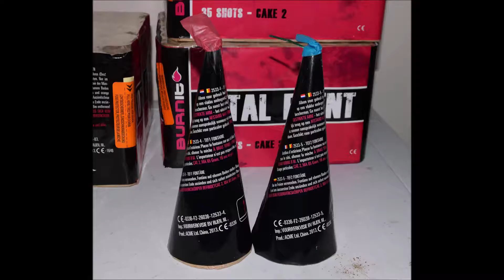Total Event - Burn It Vuurwerktotaal (fonteinen)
Bij deze dus de video van de fonteinen uit het Total Event pakket. 2 65 grams fonteinen die verrassend hoog gaan. De crackling fontein was best bruut. Videokwaliteit is wel minder en niet helemaal gefocust, mijn excuses daarvoor.